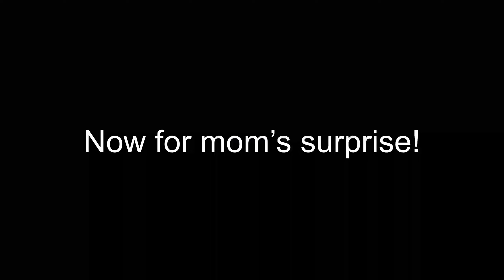MINI MOVIE // A Sweet Surprise- We drove 1,900 miles after being gone for a year to visit family!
2020 was a hard year. Especially if you didn’t get to see family. While it was our choice to go to Florida to live on a boat during the Pandemic, it was still very hard to be separated from family, and not even be able to visit for holidays, Birthdays, special occasions and even weddings. Not only because of the distance...but the risk of traveling during COVID. Well, after a year of being gone, including 7 months of living on our boat...we drove out west to surprise Randi’s folks! We had just gotten back from the Bahamas and a week later, we were at their doorstep...we couldn’t wait any longer! Hope you enjoy!

In March of 2020 during the COVID-19 Pandemic, we decided to not sit idly by and wait for the virus to write our future. We sold our stuff, drove from Colorado to Florida and bought a catamaran to live on! With no prior sailing experience, we jumped at this chance of a lifetime and are excited and determined to learn a new skill as a family. Join us on our adventures with our 2002 Fountaine Pajot Athena 38 named Konstantina! Destination? Adrift!